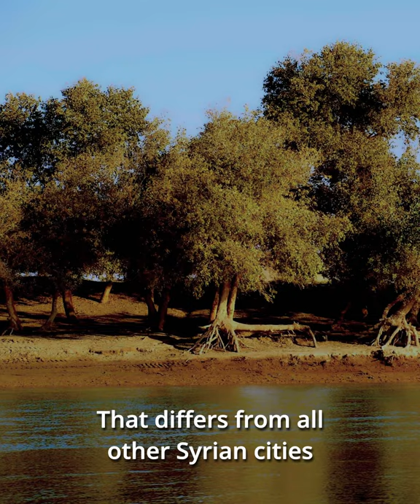Diaries of a City: Inbetween Deir Ezzor & Lillehammer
Mellom Deir Ezzor & Lillehammer, forteller Ahmad hva byen betyr for ham. Se med lyden på 🔊. "Dagbøker fra en by" er en serie videoer produsert som del av festivalen Right to the City under 15.–20. mars.

بين ديرالزور وليلهامر، يخبرنا أحمد عن علاقته بمدينته القديمة والجديدة. للمشاهدة مع تفعيل الصوت 🔊. "يوميات مدينة" هي سلسلة فيديوهات تم إنتاجها كجزء من مهرجان الحق في المدينة أونلاين خلال ١٥-٢٠ آذار.

Inbetween Deir Ezzor and Lillehammer: Ahmad shares what the city means for him. Sound on 🔊.

Diaries of a City is a series of videos produced as part of the online festival Right to the City during 15-20 March.